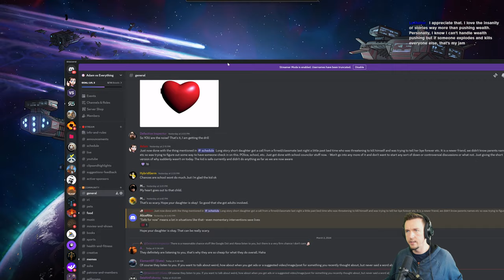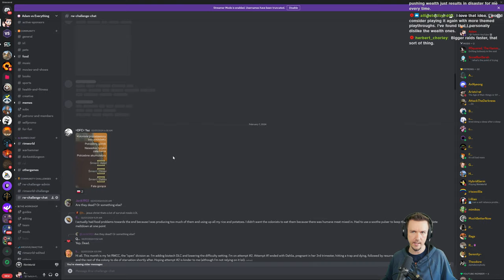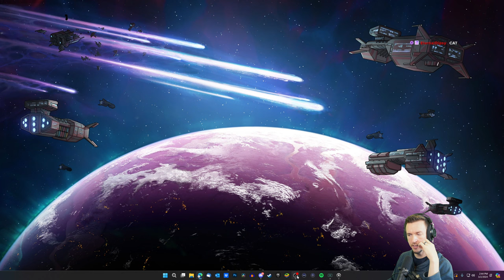RimWorld Sanguophage Run | No Pause, 500% Difficulty | Day 7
RimWorld Biotech's Sanguophage - A crazy themed run on the hardest difficulty bumped up to 500% and without using pause!

Livestream Commands
!run
!rules
!memes
!genes
!drink
!guides

This RimWorld playthrough is played against Cassandra Classic, on Losing is Fun difficulty bumped up to 500% (the maximum). The gameplay takes place on a modded 'Lone Mountain' map.

EDITED VERSION - TBD

MODS
No Pause Challenge
P-Music
Camera Plus
Begone, Message
Better Workbench Management
CM Color Coded Mood Bars
Colorblind Minerals
Fahrenheit and Celsius
Geological Landforms
More Slavery Stuff
RandomPlus

Ideology / Memes
Bloodfeeding
Darkness
Raider
Supermacist

Genes
Base Sanguophage

TIMESTAMPS
0:00 - Start